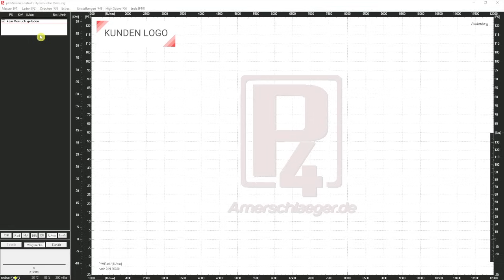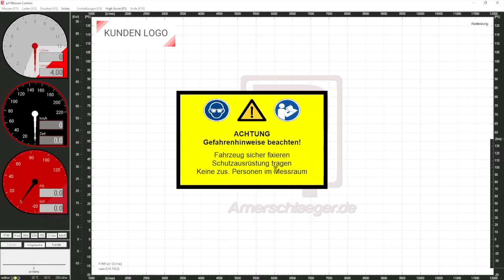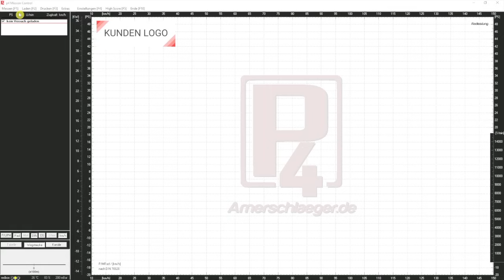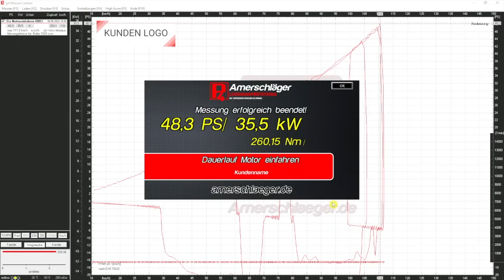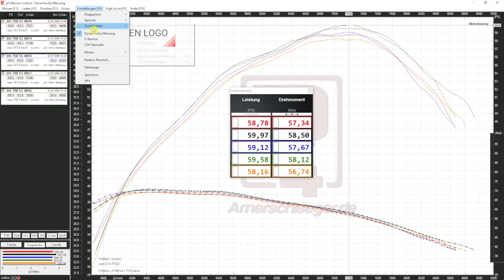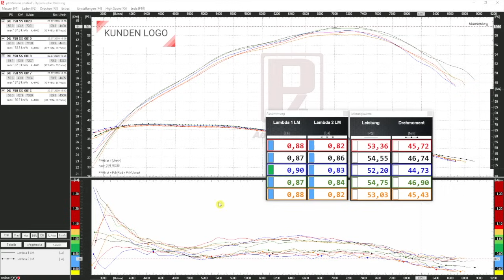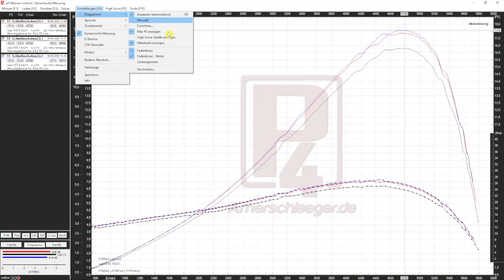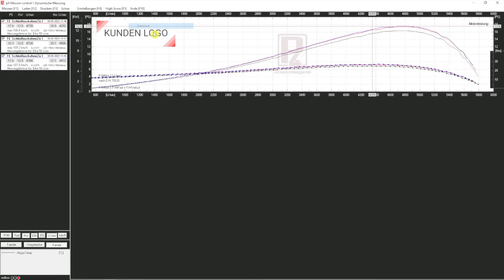Die Amerschläger P4 Mission Control App - unsere neue Prüfstand Software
Mit unserer neuen Software holt ihr noch mehr aus eurem Prüfstand raus.
Die p4 Mission Control App überzeugt im neuen, modernen Design mit mehr Mess- und Auswertungsmöglichkeiten. Individualisierte Anzeigen, neue Messmodi, Dauerlauf-Messungen, Vorschaufenster, vergleichbare Leistungswerte im Extrafenster, farbliche Skalierung der Zusatzkanäle und vieles mehr. Upgrade your dyno!

Amerschläger P4 ist dein verlässlicher Partner in Sachen Leistungsmessung. Rollenprüfstände Made in Germany. Motorrad, Moped, Scooter, Karts, Quads und Motoren. Bausätze zum Prüfstand Selberbauen und vieles mehr. Auf unserem YouTube Kanal erklären wir dir unsere Produkte und wie du die optimale Messung vornehmen kannst.

▬  Weitere Infos ▬▬▬▬▬▬▬▬▬▬▬▬

Viele weitere Informationen über unsere Produkte und Leistungen findest du auf unserer

▬ Social Media ▬▬▬▬▬▬▬▬▬▬▬▬▬▬▬